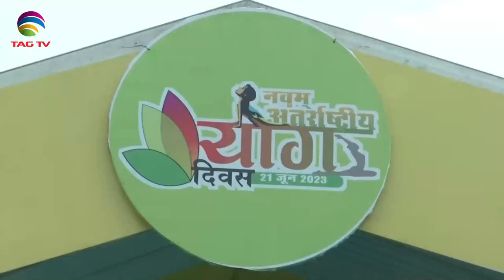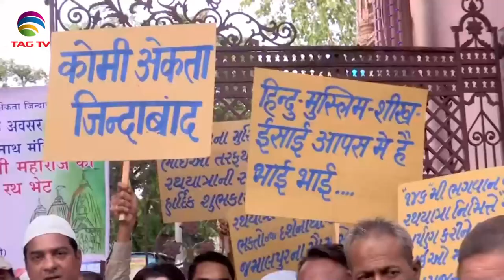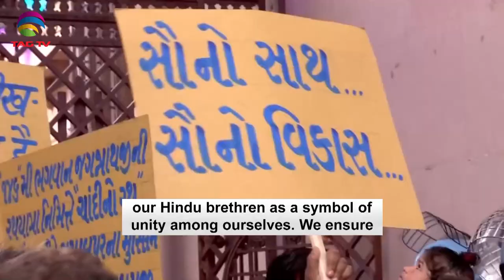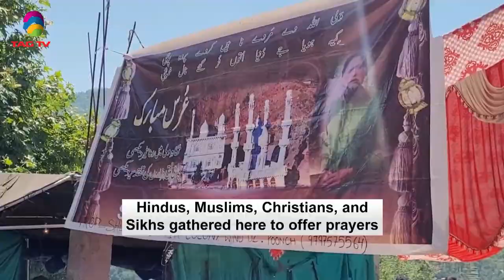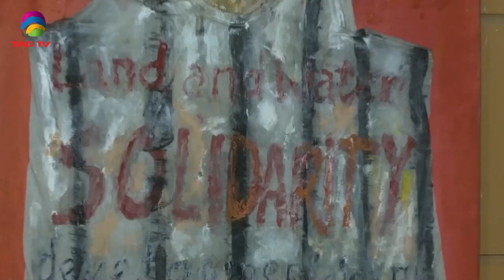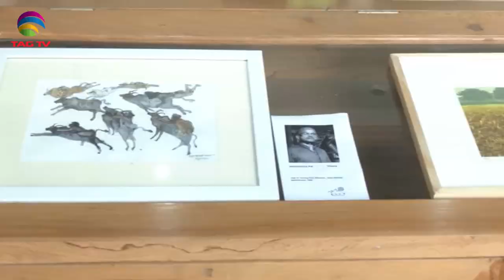'My India' Show featuring India's Mosaic @TAG TV Saturday Special Magazine Show - June 24, 2023